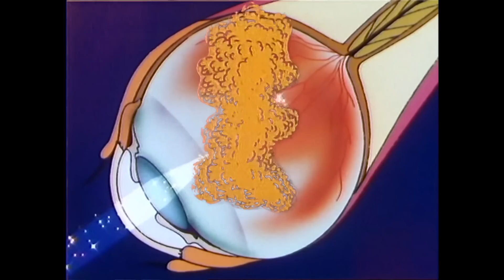JETLAGZ (Kosi, Łajzol) - Egoista / prod. Ola Mulla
Artist: Jetlagz (Kosi, Łajzol)
Title: Egoista
Album: WSK8OFMND
Lyrics & Rap: Łajzol, Kosi
Mix: Szwed SWD/Hemp Studio
Master: Eprom Sounds Studio
Production Company: OF Label, RHW Label
Video: 🎬 thenowik

Vocals Recorded: Szwed SWD in Hemp Studio